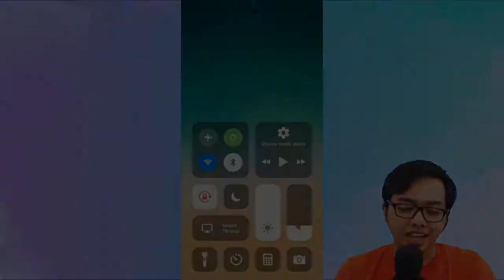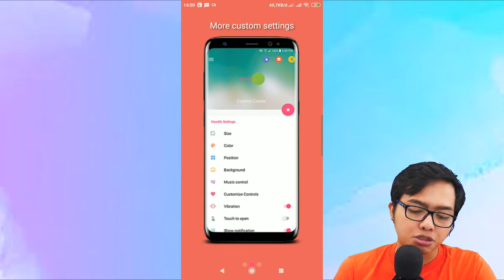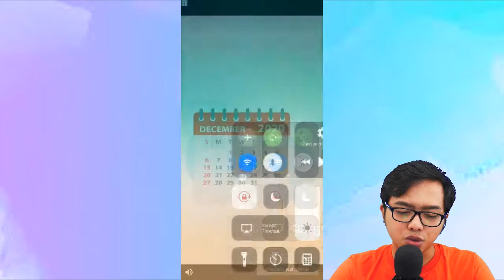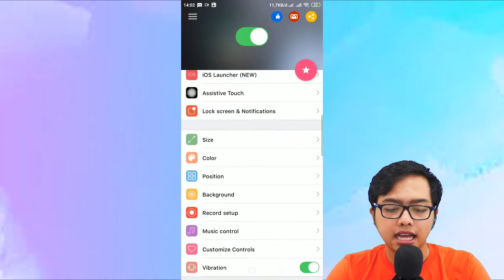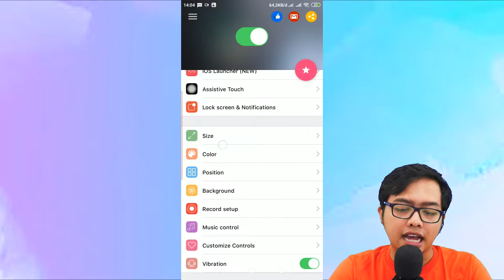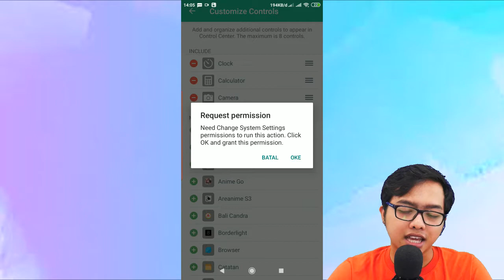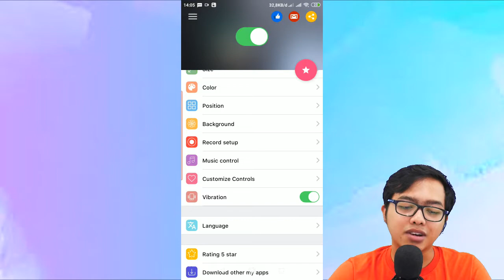Cara Mengubah Control Center Android Menjadi Iphone Terbaru!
OKAY GUYS BAGI KALIAN YANG PENASARAN DENGAN APLIKASINYA

KALIAN LANGSUNG AJA KESINI

1 LIKE Dari kalian Sangat berarti bagi gw :D